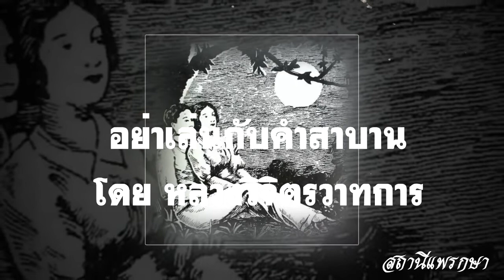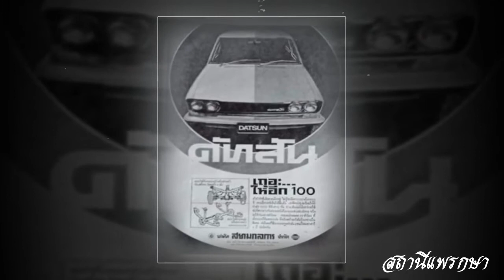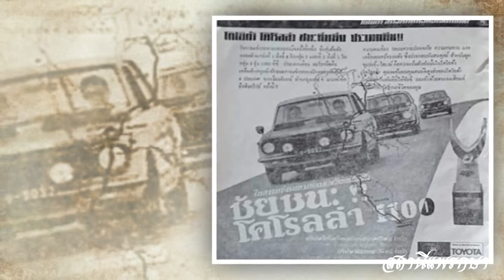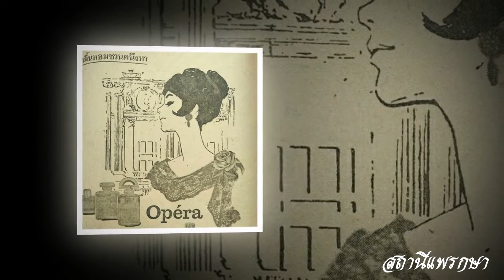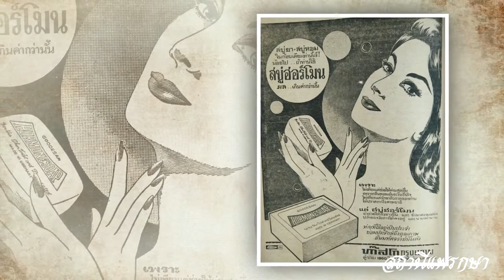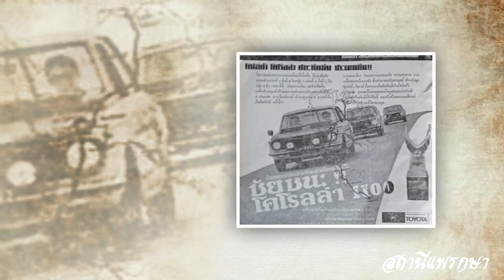เสียงอ่านหนังสือ อย่าเล่นกับคำสาบาน โดยหลวงวิจิตรวาทการ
อย่าเล่นกับคำสาบาน เป็นผลงานการเขียนโดยหลวงวิจิตรวาทการ หลวงวิจิตรวาทการเป็นผู้ต้นคิดและริเริ่มในการเปลี่ยนแปลงชื่อของประเทศ จากประเทศสยาม เป็นประเทศไทย ท่านเป็นบุตรของนายอินและนางคล้าย เกิดเมื่อวันที่ 11 สิงหาคม พ.ศ. 2441 ที่จังหวัดอุทัยธานี บิดามารดามีอาชีพค้าขาย อายุ 8 ขวบเข้าเรียนที่โรงเรียนวัดขวิด ตำบลสะแกกรัง เมื่อจบประถมศึกษา บิดาได้นำไปฝากให้บวชสามเณรอยู่กับพระมหาชุ้ย วัดมหาธาตุยุวราชรังสฤษฎิ์ราชวรมหาวิหาร ท่านเป็นคนใฝ่รู้อย่างยิ่ง นอกจากเรียนนักธรรมและบาลีแล้วยังแอบเรียนภาษาอังกฤษและฝรั่งเศส ที่ต้องแอบเรียนเพราะเขาไม่ให้เรียนวิชาอื่น แต่ด้วยความอยากรู้ท่านจึงแอบเรียนจนมีความรู้ในภาษาทั้ง 2 ดี ได้แปลพงศาวดารเยอรมันเป็นไทยโดยใช้นามปากกาว่า "แสงธรรม"